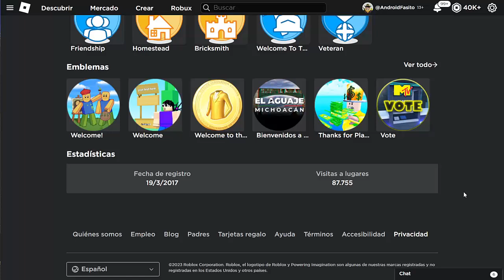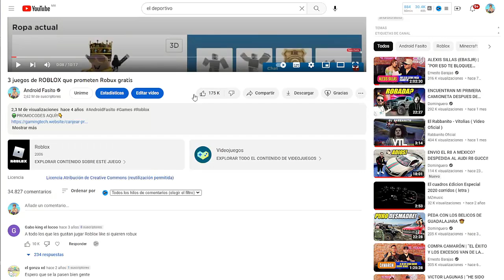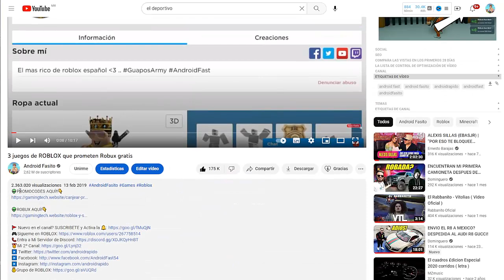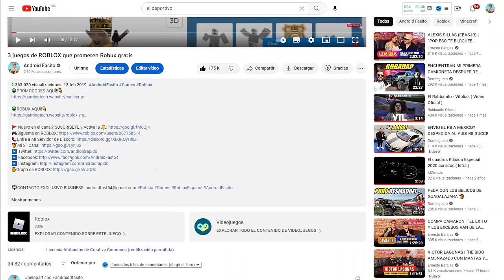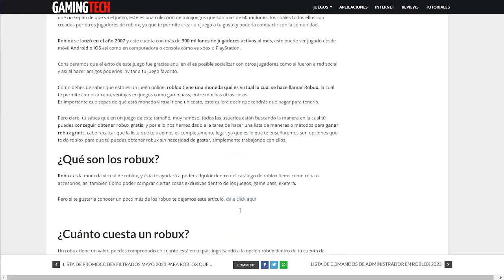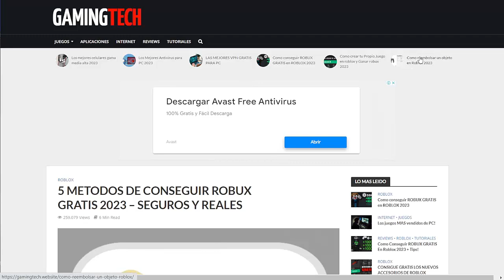Encontré estos Juegos que te REGALA ROBUX en Roblox😱🤑